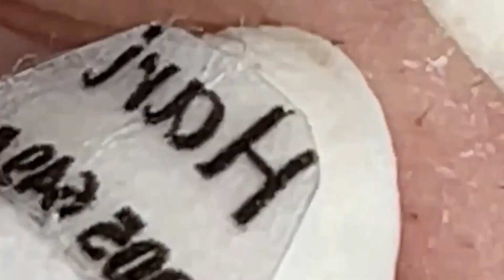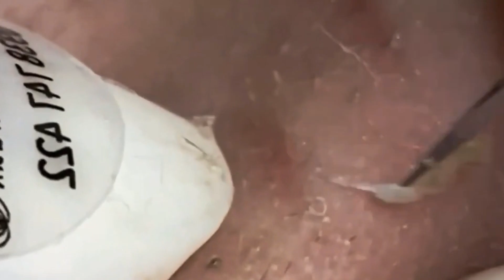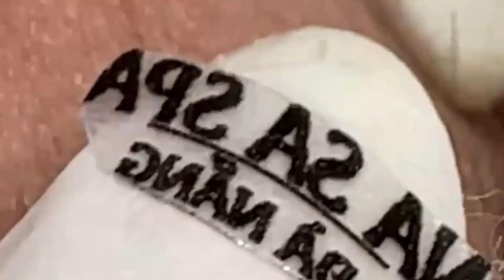Satisfying Relaxing With NaSa Spa #1584